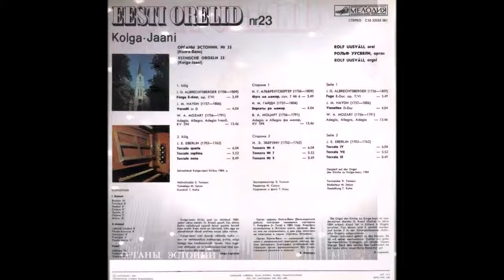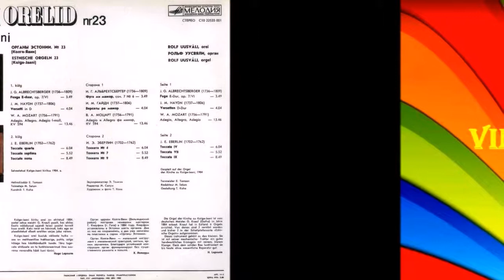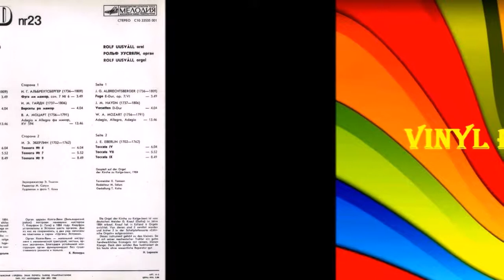Rolf Uusväli, Eesti Orelid № 23 Kolga Jaani 1986 (vinyl record)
Выпуск 23
1. Рольф Уусвяли, орган церкви Колга-Яани - Альбрехтсбергер - Фуга ми мажор, соч.7 №6 (3:47)
2. Рольф Уусвяли, орган церкви Колга-Яани - Михаэль Гайдн - Версеты ре мажор (4:01)
3. Рольф Уусвяли, орган церкви Колга-Яани - Моцарт - Адажио-Аллегро-Адажио фа минор KV 594 (13:24)
4. Рольф Уусвяли, орган церкви Колга-Яани - Эберлин - Toccata IV (5:58)
5. Рольф Уусвяли, орган церкви Колга-Яани - Эберлин - Toccata IX (8:33)
6. Рольф Уусвяли, орган церкви Колга-Яани - Эберлин - Toccata VII (5:48)